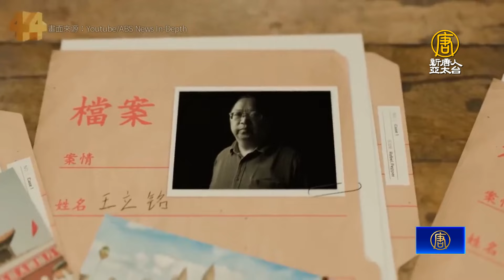前中共特工爆在台綁架計畫 民團籲揪在地協力者